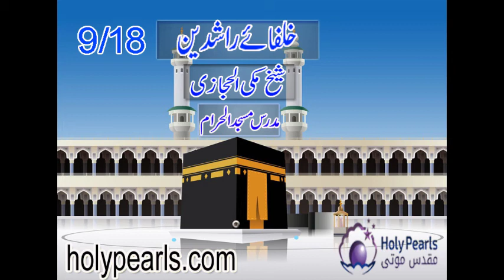khulfa-e-rashideen by Maulana Makki (Mudaras Masjid al Haram) -Part 9/18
Maulana Sheikh Khair Muhammad Makki al Hijazi  (Mudaras Masjid al Haram)
khulfa-e-rashideen
Bayan in Urdu Language
Part 9/18